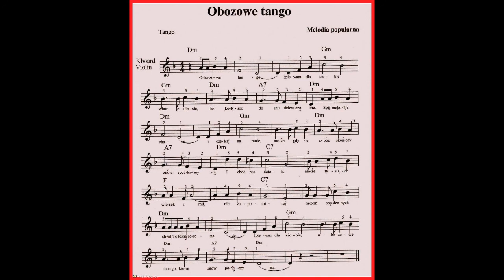Obozowe Tango (Płyta Kinga Woda)